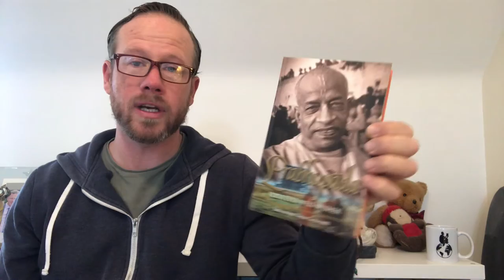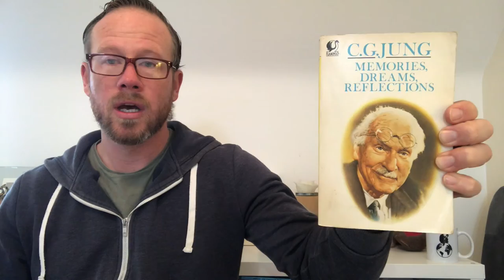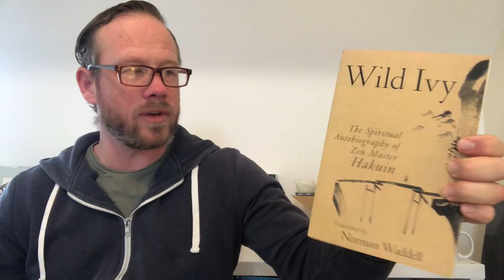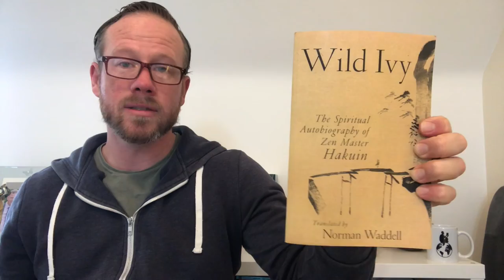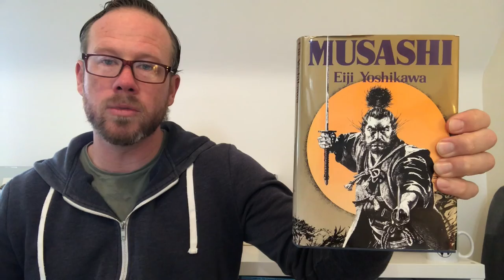Spiritual Autobiographies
Spiritual Autobiographies are among one of my favourite genres ever! I must say 'favourite' and 'classic' 10 times at least when speaking about this collection of books, and I would highly recommend each and every one of them. Let me know if any of your favourites are in there, or if you plan on reading any. Enjoy.